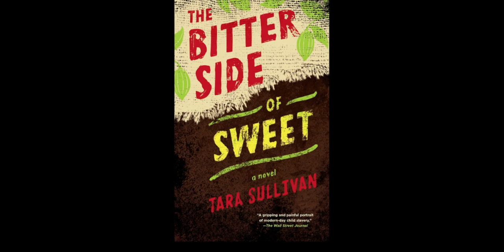BSS chapter 7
It gets bad, really bad.